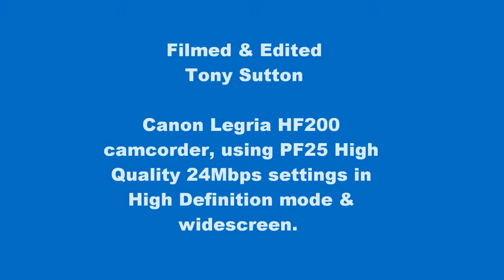Canon Legria HF200 - Zoom Speed test - 1x, 2x and 3x speed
This is a Zoom Speed test - 1x, 2x and 3x speed on a Canon Legria HF200

PF25 High Quality 24Mbps settings in High Definition mode & widescreen

Please note: The slight (if you got good eyes) "shuttering" effect during the zooming are from the limitation of my Windows Live Movie Maker software - it is an smooth effect from the *.MTS file itself.